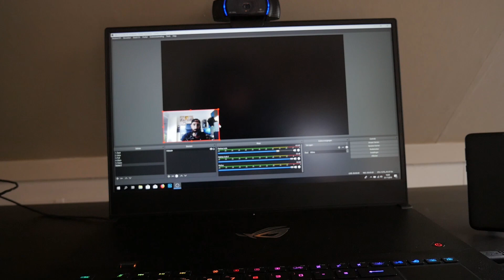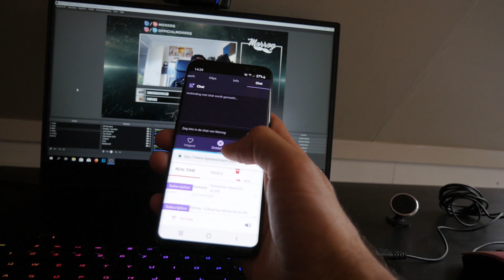SUPER COMPACTE STREAMING SETUP!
Altijd al op zoek geweest naar een hele compacte streaming setup? Kans is groot dat je al bijna alle dingen in huis hebt om vandaag nog te beginnen met streamen yo! Geniet van deze aflevering die in samenwerking met Asus ROG tot stand is gekomen.

Ook ben ik elke week op maandag, woensdag en vrijdag live te vinden om 19:00 op mijn Twitch kanaal.

     CREDITS:
- Audio door: